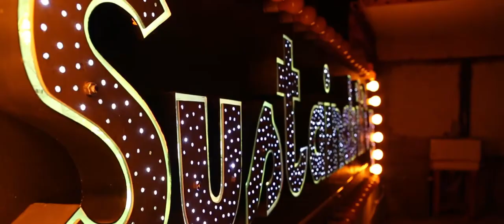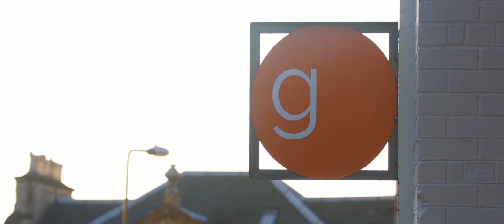Gayfield Creative Spaces Launch